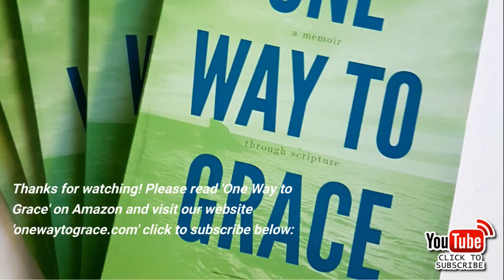I TAUGHT RELIGIOUS EDUCATION....WHEN I WAS A TEACHER FOR 30 YEARS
Please read 'One Way to Grace' Book 1st two Chapters Free
Amazon.co.uk